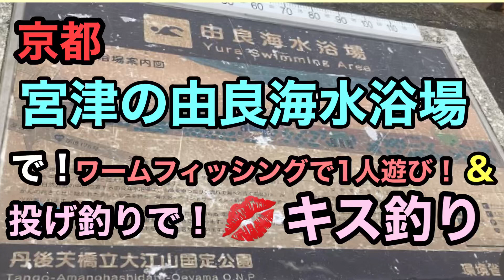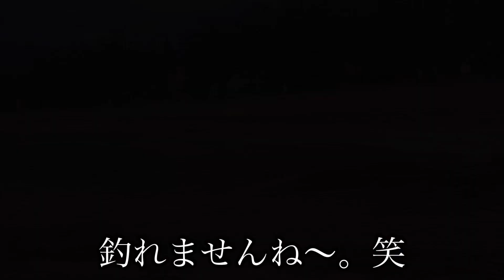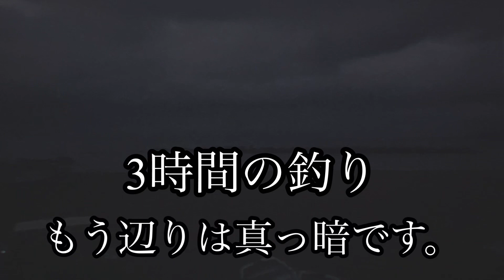京都宮津の由良海水浴場で！ワームフィッシングで1人遊び＆投げ釣りで！💋キス釣り🎣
大阪〜京都の日本海の伊根〜宮津までの釣りが出来る場所を求め！転々と探して、、、結局、この、宮津の由良海水浴場にたどり着き、ワームフィッシングで根魚狙いで！1人釣り遊び！
そして、投げ釣りでキスを狙いで、再び！1人釣り遊び動画を兼ねて、釣り場の紹介を致します。